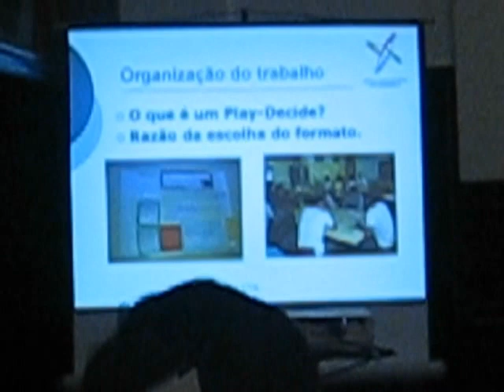PMA - Prémio na Ass. Republica 7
7 ES CIDADELA Filipa